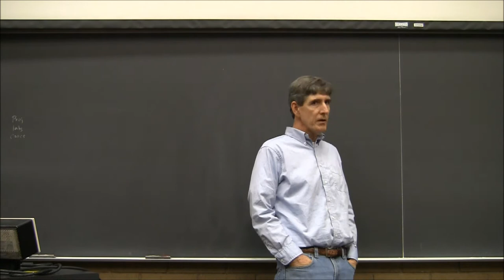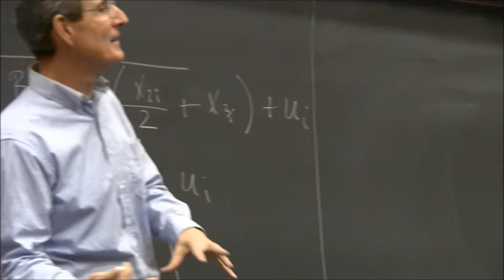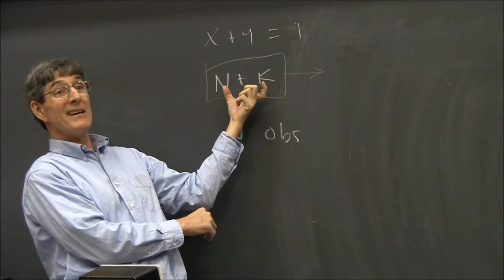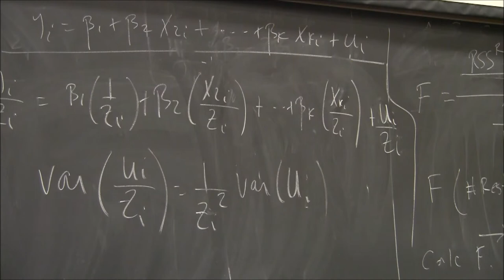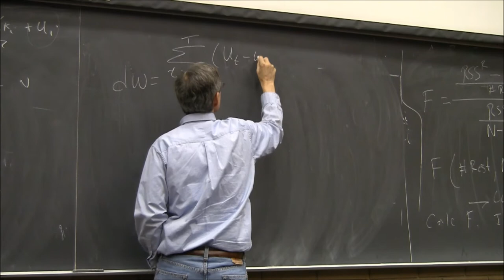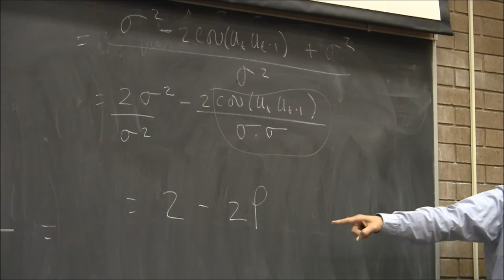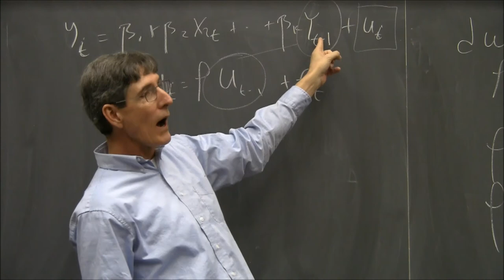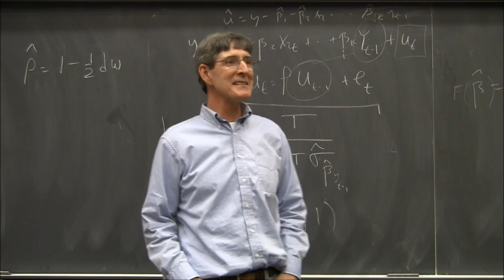Economics 421/521 - Econometrics - Winter 2011 - Lecture 9 (HD)